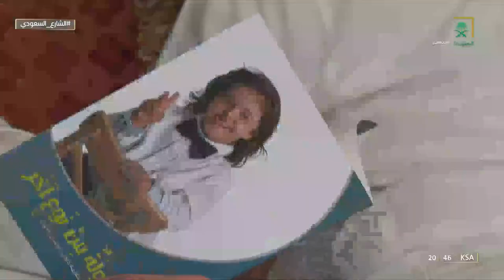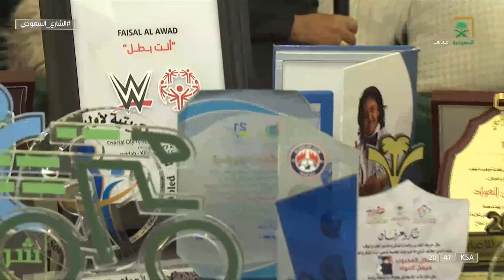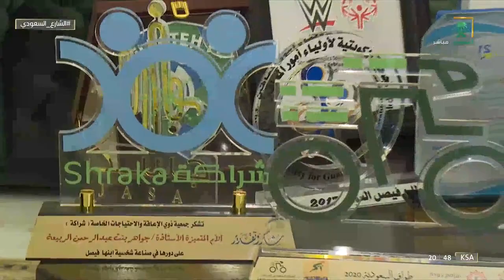لقاء الشارع السعودي مع بطل المملكة للسباحة فيصل العواد من فئة متلازمة داون